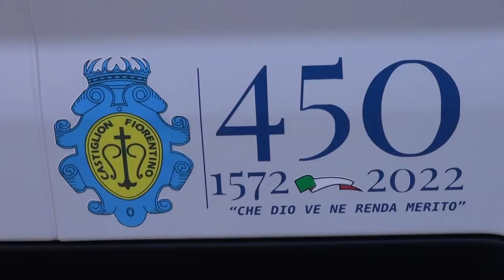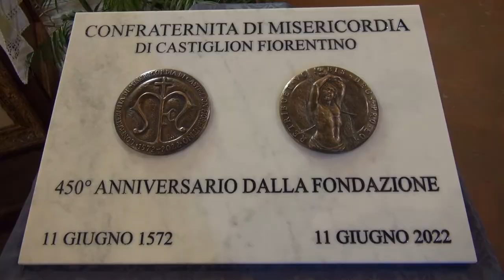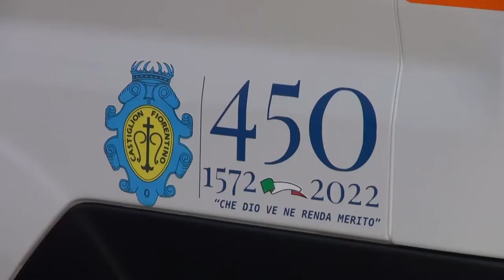450 anni della Misericordia di Castiglion Fiorentino